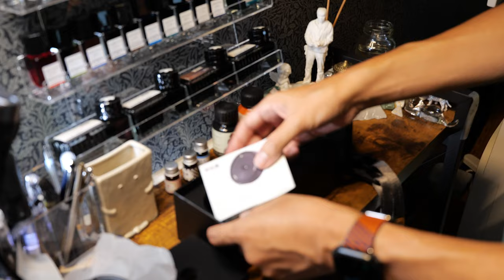SIGMA fp L用にパンケーキレンズを二つ買う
SIGMA fp L用にパンケーキレンズを二つ書いました。まとめて買ったわけではなく、FUNLEADER 18mm F8をちょっと前に買って、少し画角の違う格安のレンズを見つけて、それを新たに購入しました。
ASTRHORI 10mm F8はAli Expressで安いものを買いましたが、今見たらAmazonで同じくらいの価格で売られていました。全く同じ製品かわからないですが……。

AstrHori 10mm F8 II超広角フィッシュアイレンズ。アスタリスク効果付きAPS-Cマニュアル単焦点レンズの交換レンズとしては、フィルタースロット付きライカ/パナソニック/シグマ Lマウント ミラーレスカメラ TL、TL2（ブラック）があります

■撮影機材
SIGMA fp
SIGMA fp L
LUMIX S5

Sabinetek SmartMike+

各サービスの投稿内容は基本的に同じです。Creatiaは英語もあります。Patreonは英語のみです。

●NieA_7
漫画

●灰羽連盟
アニメ

●texhnolyze
アニメ